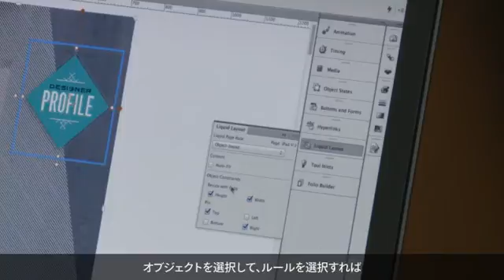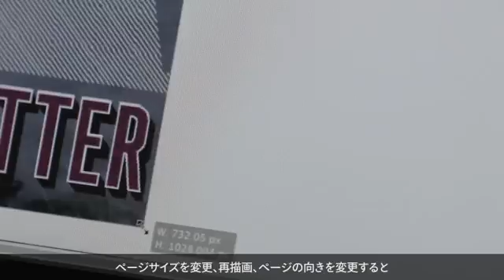[InDesign CS6: 新機能] リキッドレイアウト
新しい「リキッドレイアウト」機能を使用すると、作成したレイアウトをリキッドページルールに基づいて、サイズや向きが異なるレイアウトに自動的に調整することができます。リキッドレイウトは、ページツールを使用してインタラクティブにプレビューおよびサイズ変更が可能です。